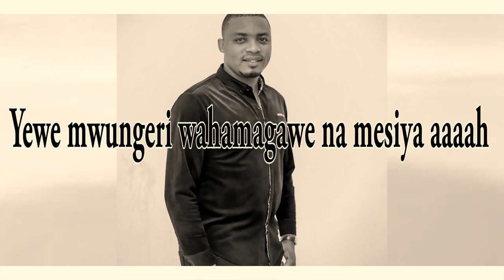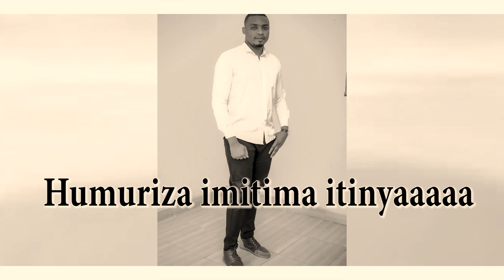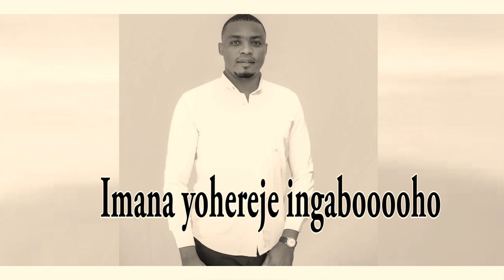Umwungeri by Manud /musuque_Trackslayer/2021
Iyi nindirimbo shyashya yumuramyi Manud ikaba ihumuriza uwahamagawe bu,Uwiteka gukomera wayumva ukayisangiza nabandi Imana Ibahe umugisha.